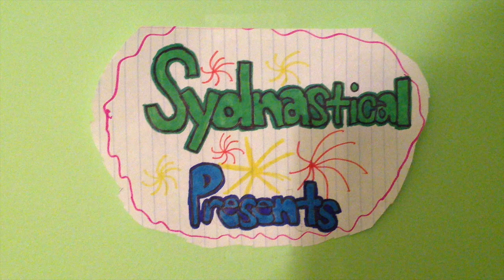Q and A! | Sydnastical!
Sydney and Luke answer your questions.  Find out if your question was used and get a Sydnastical postcard.